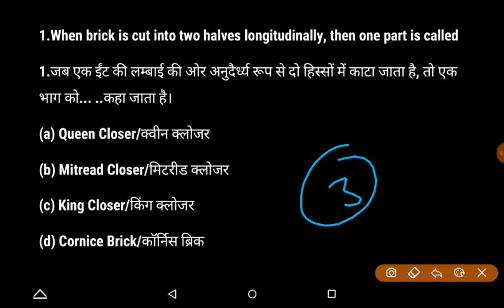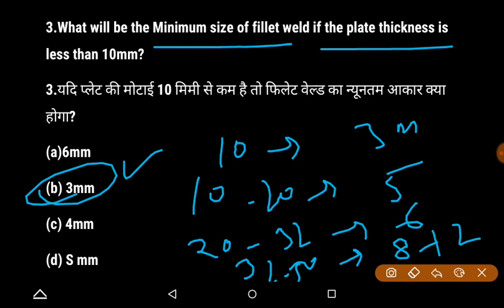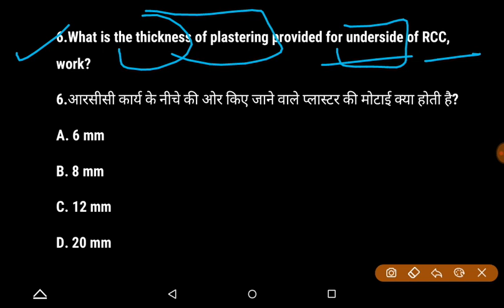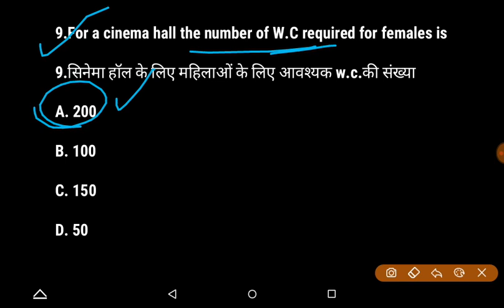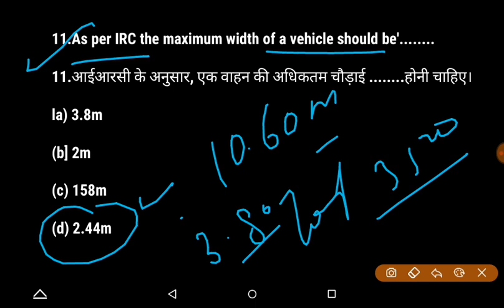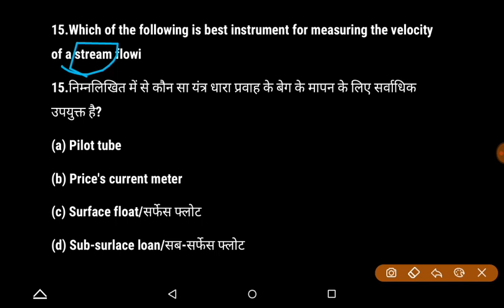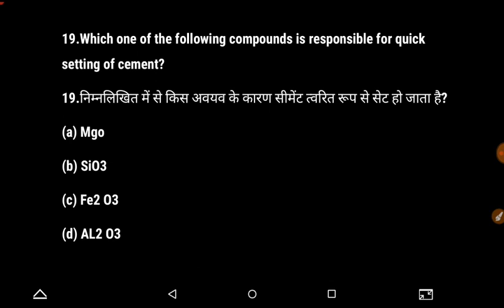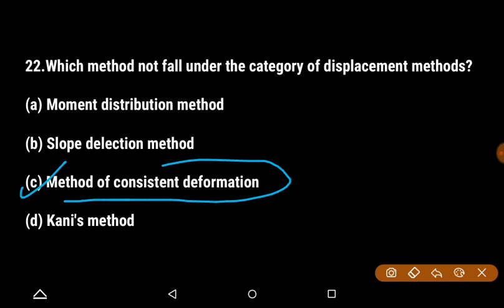UKPSC JE/RAJ JE/NBCC JE 2022 | Compete Syllabus | Civil | Part - 2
bhupender.kumar518@oksbi

Paytm us ---
bhupender518@paytm

upsssc je
engineers adda
rrb je
Examgurug civil
Exam guruji civil engineering
civil guruji